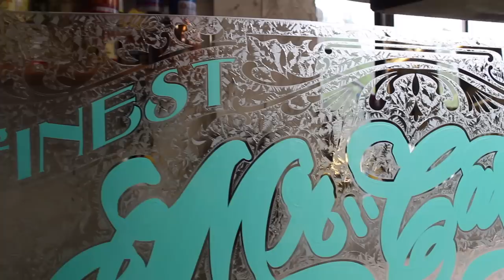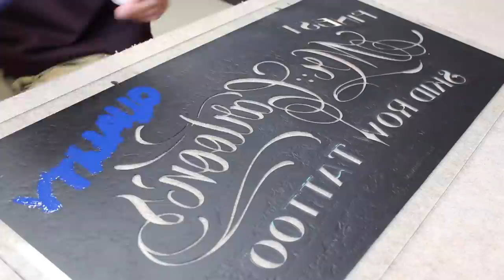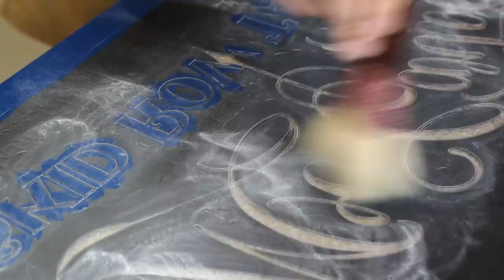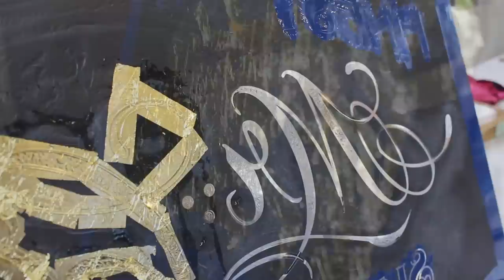Mister Cartoon,MAKING GOLD LEAF GLASS SIGN - ART ASMR